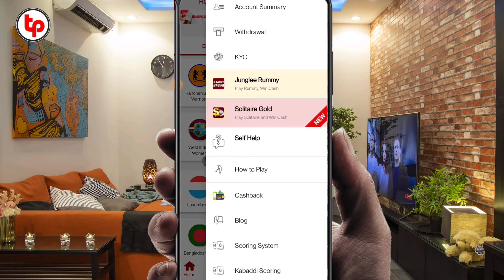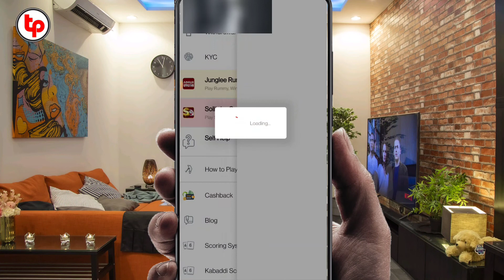Howzat me KYC kaise kare | Howzat me Pan Card Verify kaise kare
Namaskar Dosto ajj mene apko is video btaya hai ki kaise ap howzat me kyc kar sakte hai pan card verify kaise kare. umeed hai apko video acha lga hoga.